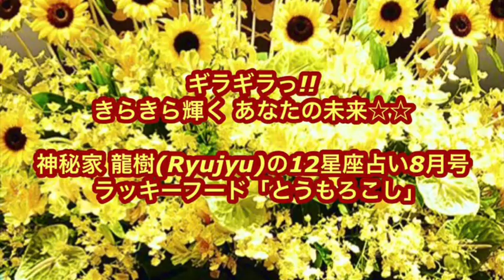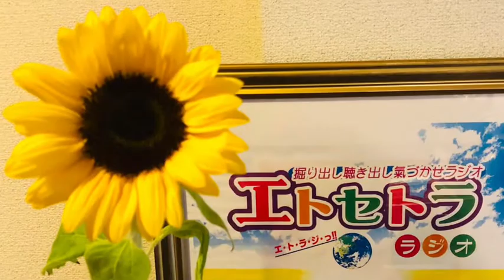中之島へっ⁉︎豊臣祐聖(トヨトミユウセー)のエトラジっ‼︎第211回キラリ☆開運っ入り口は好きからスヌーピー噺しもコチラ(๑˃̵ᴗ˂̵)ですよShiny fortune☆☆☆太陽の塔から始まる⁉︎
中之島へっ⁉︎豊臣祐聖(トヨトミユウセー)のエトラジっ‼︎第211回キラリ☆開運っ入り口は好きからスヌーピー噺しもコチラ(๑˃̵ᴗ˂̵)ですよShiny fortune☆☆☆

↑中之島美術館噺しは、 00:32 ころ に↑

↑好きから噺しは、05:24 頃からしゃべってますよ↑

番組 司会 2004(平成16)年6月8日デビュー
豊臣 祐聖【開運講談師あっ氣～ 】

英会話講師
Mamicoworld 先生

※ゲスト様の募集も再開いたしますっ!!

ーーー

中之島美術館岡本太郎展に行きますエトラジっトピック  第211回

↑放送後記あとがき エトラジっ!!トピックもお楽しみくださいませ♬♬

豊臣 祐聖(トヨトミ ユウセー)
AkkieRJ【開運講談師 あっ氣〜】は
stand.fmでも配信っ!!

中之島っ⁉︎豊臣祐聖(トヨトミユウセー)のエトラジっ‼︎第211回キラリ☆開運っ

↑ 中之島 の噺しは、00:32 頃からしゃべってますよ↑

カレーうどん100年革新プロジェクトが2010年に制定。6月2日が「カレーの日」、7月2日が「うどんの日」であることから。

「パン(8)ツ(2)」の語呂合せ。複数の下着メーカーが記念日としてパンツの販売促進を行っている。

「は(8)にー(2)」の語呂合せ。全日本はちみつ協同組合と日本養蜂はちみつ協会が制定した「蜂蜜の日」は8月3日。→ではこの日は一体何…？

ーーー

今世は釈迦　こばやしせいかん
斎藤一人　悟り云う人

あらたにときヒロめる使命を探る講座より

ちむどんどん　心がドキドキする意味

ーー

本日のお誕生日っ!!

友近（ともちか、1973年（昭和48年）8月2日 - ）は、日本のお笑いタレント、ものまねタレント、女優。本名、友近 由紀子（ともちか ゆきこ）。

あっ氣〜さんへの差し入れビールの定番は、アサヒビールさんのスーパードライ
もしくはアサヒ生ビール(マルエフ)など
嬉しゅうございますとのことです♬♬

銘柄に関しましては、ヱビスビール
エビスビール も大丈夫との情報が入っております。

毎日

神秘家 龍樹(Ryujyu)の12星座占い8月号
ラッキーフード「とうもろこし」

ーー

1972年 8月2日- カシオ計算機がパーソナル電卓「カシオミニ」を発売。低価格で人気となり、電卓が個人にも普及する契機となる。

ーーーおまけーーー

伝説の太閤運命線を現世に🌈豊臣祐聖(トヨトミユウセー)と申します。天下取りの手相として誉れ高い🌈両手ますかけ線も持ち豊臣政権復活をラジオジョッキーとなり声で発しております。氣づくあなたにキラリ開運っ♬♬Shiny fortune✨✨開運講談師あっ氣〜(MC AkkieRJ氏)イベント宴会にて手の内観せまっせ🎉🎉

ーーー

中之島っ⁉︎豊臣祐聖(トヨトミユウセー)のエトラジっ‼︎第211回キラリ☆開運っ入り口は好きからスヌーピー噺しもコチラ(๑˃̵ᴗ˂̵)ですよShiny fortune☆☆☆
処理中取消
公開する

ーーー

豊臣時代 の石垣が店内に

ーーー
中之島美術館 岡本太郎展へ